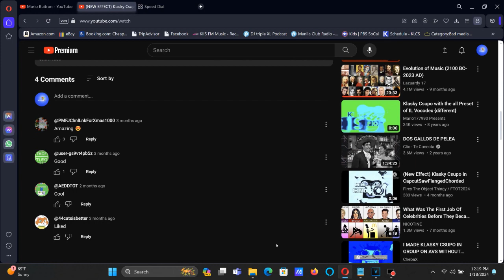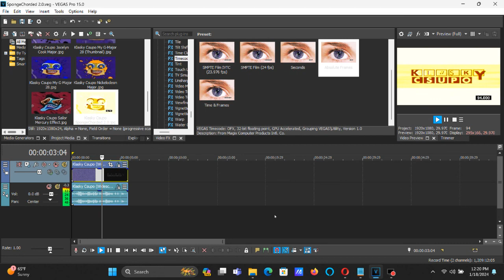How To Make SpongeChorded 2.0 On Vegas Pro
Made on Thursday, January 18, 2024, 12:32:12 pm to 12:32:27 pm

Names:
SpongeChord 2.0

How To Make SpongeChorded 2.0:

(VideoFX)

1st: Gradient Map - SpongeChorded 2.0

0; R: 255, G:  255, B: 255, A: 255 (White)
1; R: 255, G:  249, B:  30, A: 255
2; R: 150, G:   19, B:   0, A: 255

2nd: Timecode - Absolute Frames

(AudioFX)

1st: IL Vocodex - SpongeChorded 2.0.

Step 2:

Key Set:

16th White Key
19th White Key
21st White Key
24th White Key

(NEW EFFECT) Klasky Csupo in SpongeChorded 2.0
1,150 views